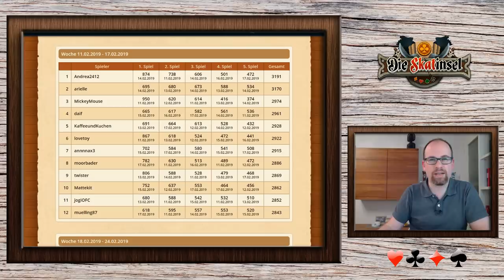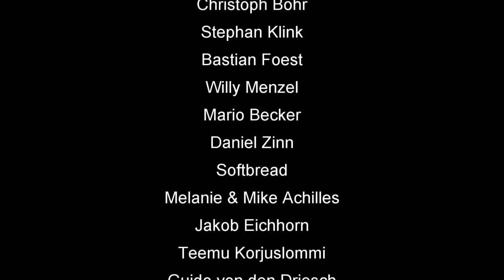Skatinsel & Euroskat Rocket 2019: Schlag die Meerjungfrau #6